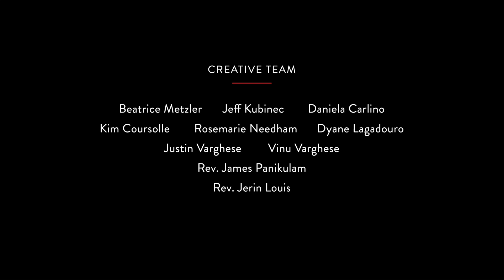Why did Jesus was praying every night ? (Mark 1:29-39)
Thunder Bay Street Gospel has been produced by the Diocese of Thunder Bay, ON, Canada. This weekly production is a reflection upon the Sunday readings given by our friends within the Diocese of Thunder Bay.